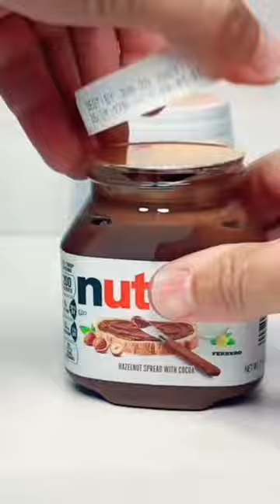Nutella spoon…fact or cap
Have some ideas or suggestions for what you want to see next?

If you like what I am doing here - check me out on my other accounts:

Still can't get enough? Check out some of my most viewed and loved content: